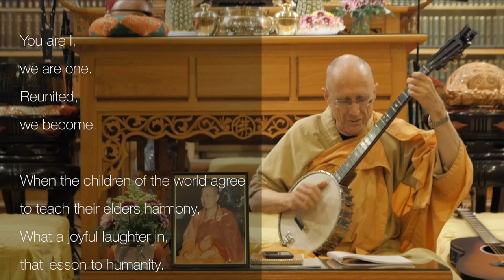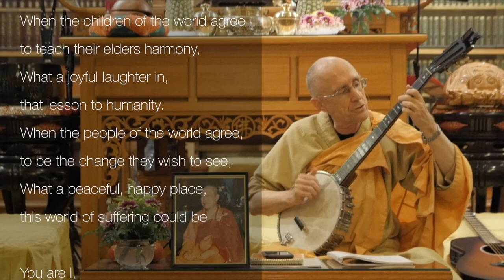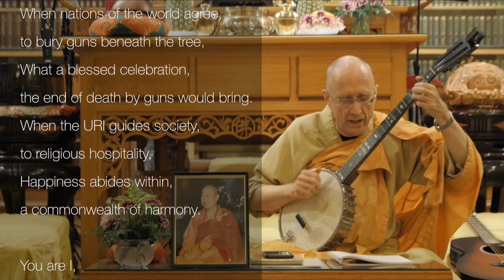You Are I (The URI Song) by Rev. Heng Sure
"You Are I" ( the URI Song ) is a song Rev. Heng Sure wrote for United Religions Initiative (URI) in 2005.
URI is a global grassroots interfaith network that cultivates peace and justice by engaging people to bridge religious and cultural differences and work together for the good of their communities and the world.